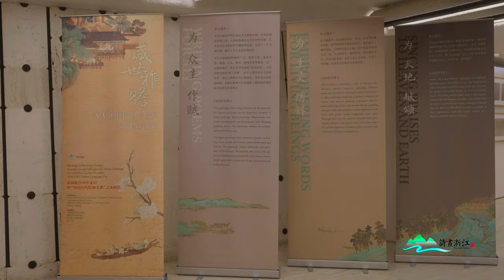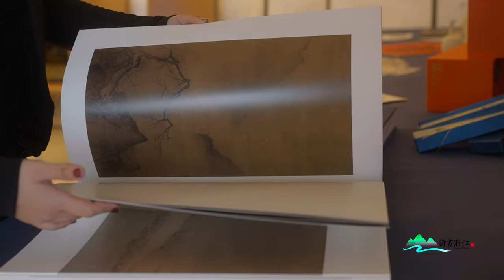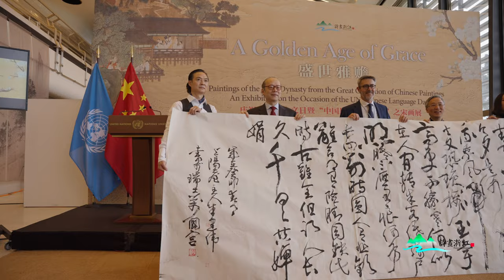Europe - Asia Center: Trailer of the exhibition “A Golden Age of Grace” (UN Geneva, Switzerland)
“A Golden Age of Grace” – A Comprehensive Collection of Ancient Chinese Paintings showcased at the United Nations in Geneva, Switzerland

A Retrospective Exhibition on the occasion of the UN Chinese Language Day: Paintings of the Song Dynasty from the Great Collection of Chinese Paintings Through Ages

On April 20, coinciding with the seasonal division of "Grain Rain" and the United Nations Chinese Language Day, “A Gold Age of Grace” - a retrospective exhibition for celebrating the UN Chinese Language Day: paintings of the Song dynasty from the “Great Collection of Chinese Paintings Through Ages” opened at the Palais des Nations, Geneva. The event was co-hosted by the Chinese Mission to the United Nations Office at Geneva, the United Nations Office at Geneva, the Zhejiang Provincial Department of Culture and Tourism, and Zhejiang University.